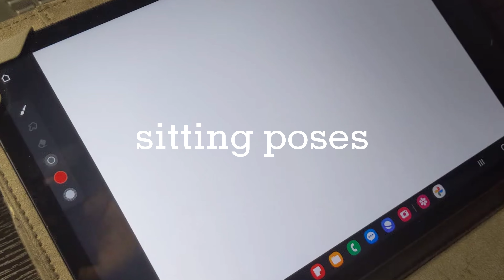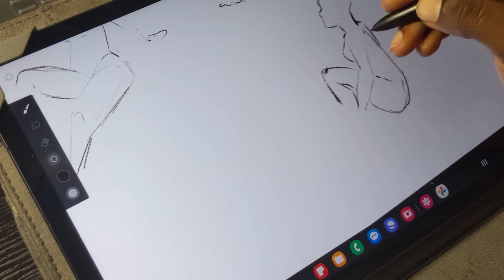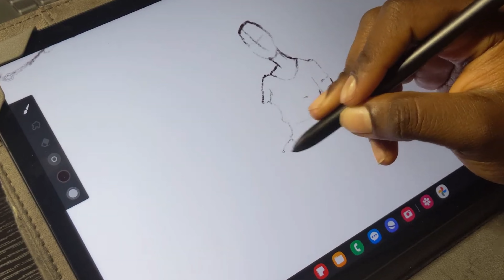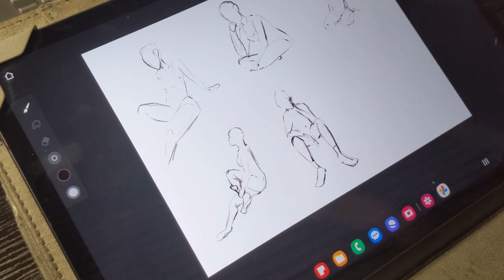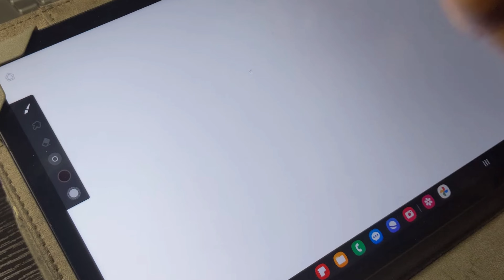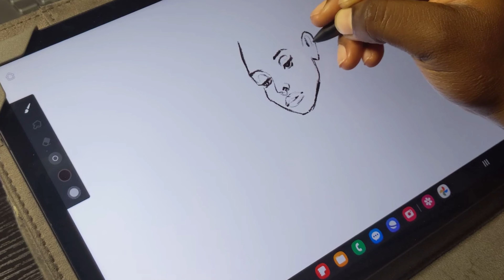SKETCH WITH ME: drawing dynamic sitting poses on the tablet.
Hello:)
Welcome to another video of me sketching some dynamic sitting poses. This one is a silent recording of a sketching session I went through to try and capture some dynamic sitting poses in preparation of my upcoming short graphic novel : Shana the desert bandit which is still TBA. Hope y'all enjoy the video.
Bises
-SAWMI

TOOLS USED:
Samsung tablet with S pen
pureref for references
infinite painter-drawing app